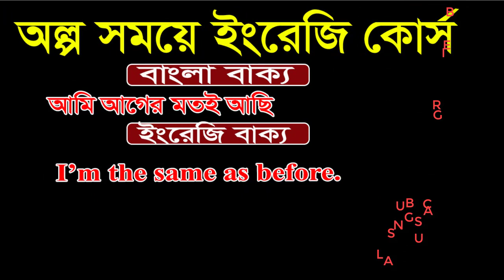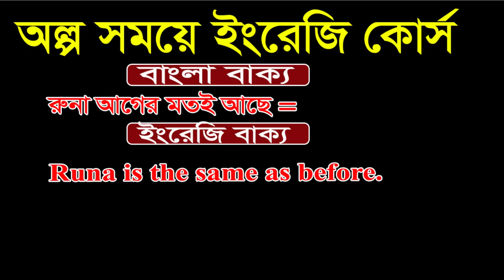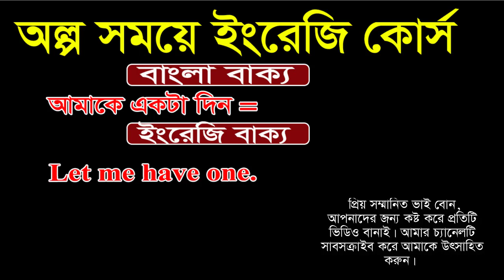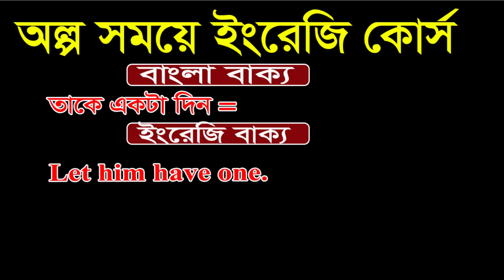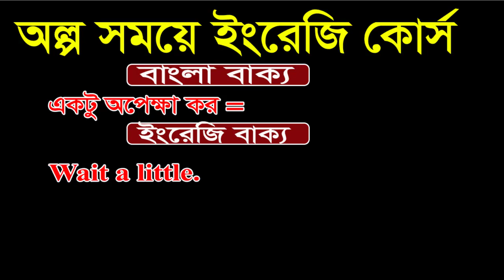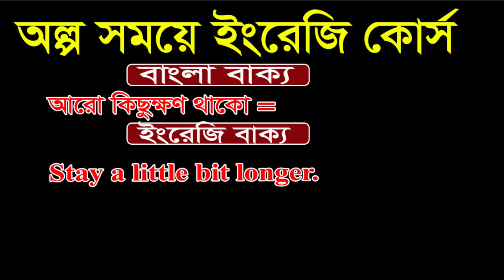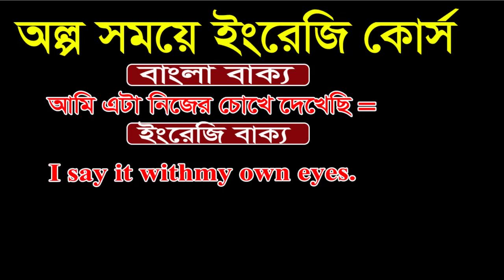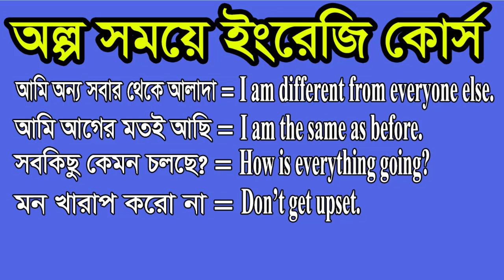অল্প সময়ে ইংরেজি কোর্স ঘরে বসে শিখুন ফ্রিতে | কথা বলার জন্য ইংরেজি গুরুত্বপূর্ণ বাক্য | Language BD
Hello everyone,
In this video I have discussed about basic spoken English language. I hope after watching this video you will be able to speak in English. Thank you so much.